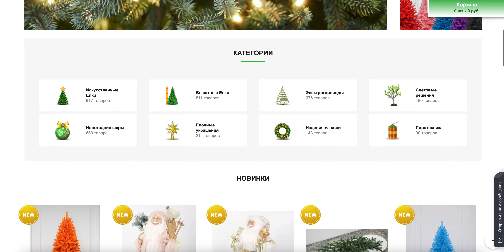🎄 Приготовьтесь к новому году с "GreenElki"! 🎅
Что нужно для создания волшебной атмосферы новогоднего торжества? Нарядить елку, украсить комнату гирляндами и световыми фигурами, организовать салют! Все это легко достижимо с помощью интернет-магазина "GreenElki". 🎇

Мы рады представить вам наш обновленный ассортимент новогодних товаров, который включает в себя:

🌲 Искусственные елки и сосны разной высоты и структуры.
🌟 Электрогирлянды разной длины и дизайна.
🎁 Елочные игрушки и украшения.
✨ Световые решения: светодиодные консоли, снежинки, фигуры и многое другое.
🎈 Новогодние шарики разных размеров.
🌿 Изделия из искусственной хвои: гирлянды, венки, арки и подсвечники.
🎆 Пиротехнику для настоящего новогоднего салюта.

У нас в каталоге несколько тысяч товаров отечественных и зарубежных производителей, чтобы вы могли выбрать идеальные украшения для своего праздника! 🌍

Почему выбирают "GreenElki"? 🤩
✅ Постоянно обновляем ассортимент.
✅ Гарантированное качество всех товаров.
✅ Разнообразие фабричных и ручных украшений.
✅ Доступные цены в Москве и регионах.
✅ Быстрая доставка по Москве и 49 городам.
✅ Удобные способы оплаты.
✅ Гарантия на все товары.
✅ Экологичные материалы, подходящие для общественных мест.

Подготовьтесь к новому году заранее и сэкономьте нашими специальными предложениями для постоянных, оптовых и мелкооптовых клиентов! 🎁

Не упустите шанс сделать ваш праздник незабываемым с "GreenElki"! Переходите по ссылке и выбирайте лучшие новогодние товары